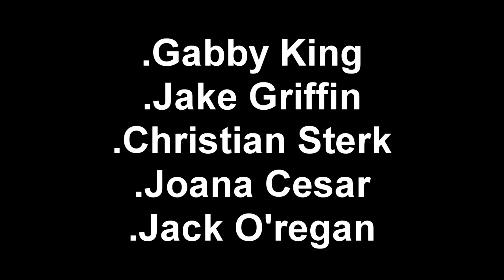BEING GINGER (Short Documentary)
A short documentary on my life and a few views and words about fame and being a lookalike of Ed Sheeran and the other side of my vlogs